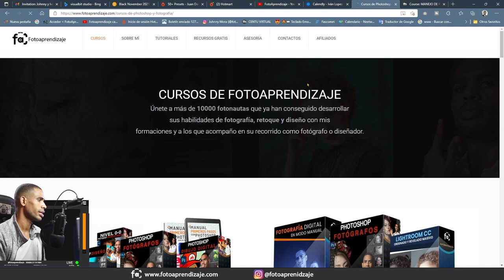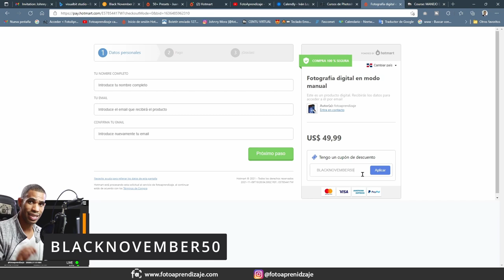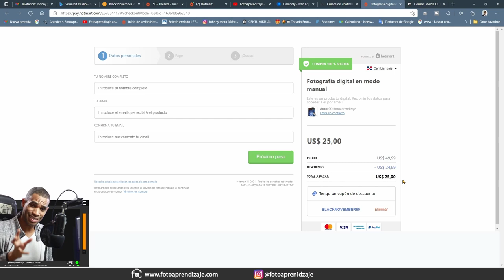BLACKNOVEMBER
Hola que tal Fotonautas. Como sabes noviembre es un mes lleno de ofertas, donde puedes adquirir  cursos con grandes descuentos.  Solo por este mes podrás aplicar descuento tras descuento en todos nuestros cursos con este cupón:

BLACKNOVEMBER50

Mira bien el video paso a paso para que aprendas como usarlo. Ya no tienes excusas para aprender Photoshop, fotografía o video

que tengas un bonito día.

 En este espacio encontrarás tutoriales explicados de una forma sencilla. Además de consejos y tips de fotografía y Photoshop. Por ultimo te ofrezco recursos GRATUITOS tales como , Pinceles , fuentes, mockpus, RAW entre otros.
Si quieres saber más, entra Espero verte por allá .